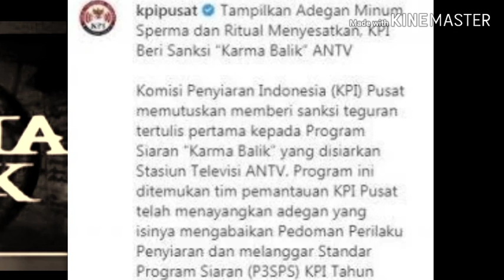Ada Adegan Minum Sperma di Acara KARMA BALIK ROY KIYOSHI DITEGUR KPI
Program acara yang dibawakan Roy Kiyoshi mendapat teguran dari KPI (Komisi Penyiaran Indonesia) Pusat.

Acara yang bernama "Karma Balik" tersebut dianggap melanggar kode etik penyiaran.

Program yang diselenggarakan di salah satu stasiun televisi swasta itu, mengabaikan Pedoman Perilaku Penyiaran dan Melanggar Standar Program Siaran KPI tahun 2012.